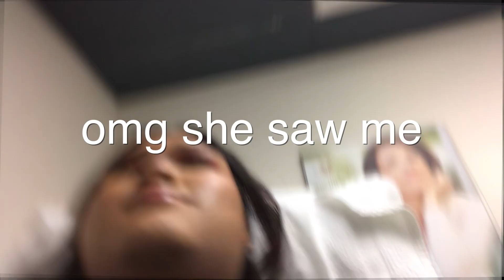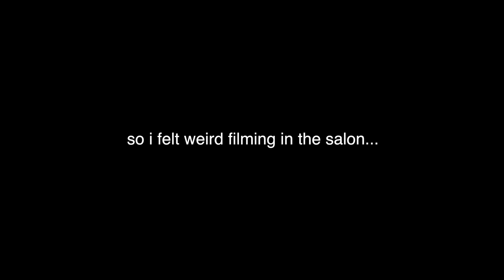i got my nose and hair done on the same day LOL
So I got a non-surgical rhinoplasty (5 minute nose job)... then went to the hair salon to get a balayage.